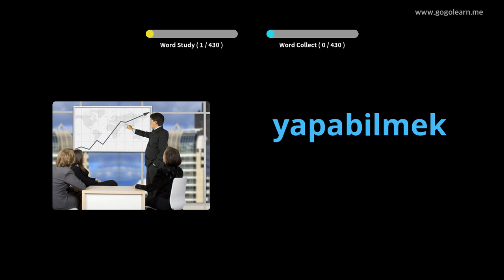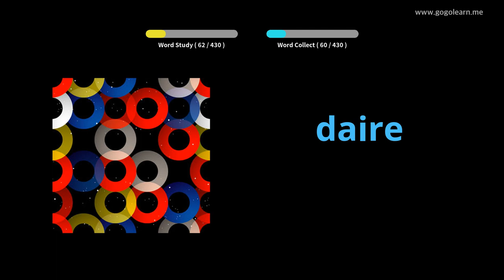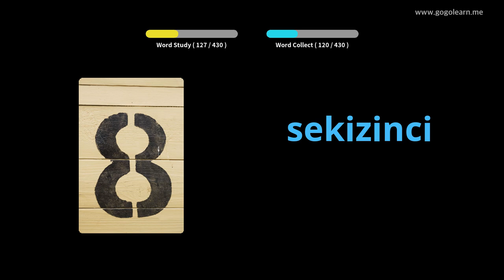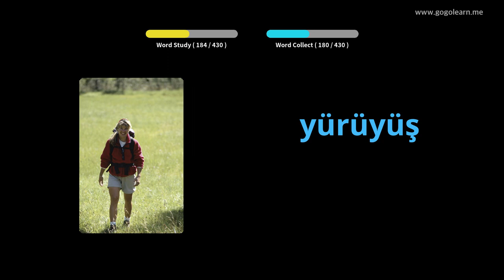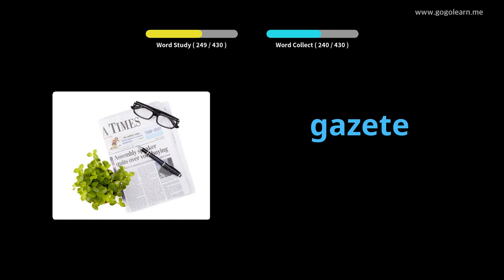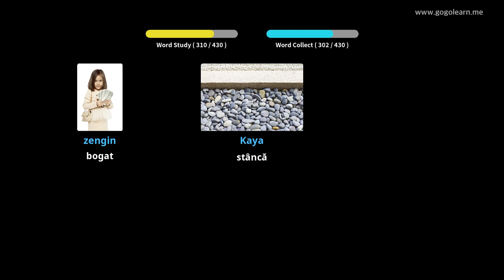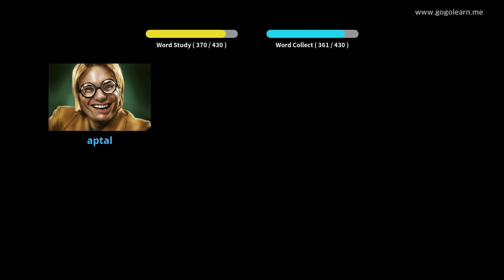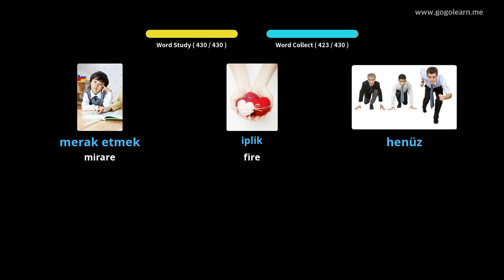Aflați Turcă Prin Imagini |Vocabularul Turcă Scoala Elementara | Golearn